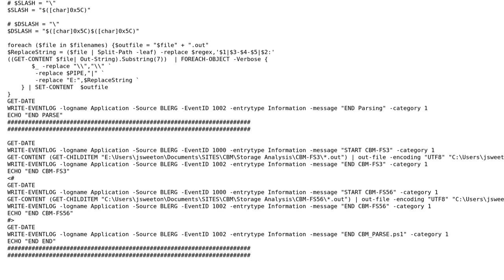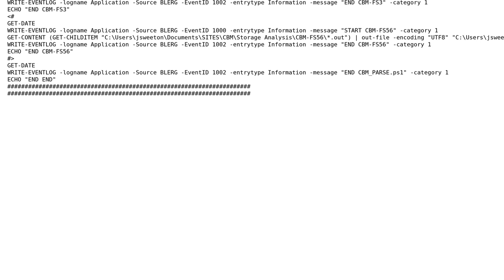Adding file name information to CSV file columns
With thanks & praise to God, and with thanks to the many people who have made this project possible! | Content (except music & images) licensed under CC BY-SA | Music | Images & others | With thanks to user Jerry Sweeton user Jamal user Eric Walker and the Stack Exchange Network Trademarks are property of their respective owners. You are responsible for your own actions.